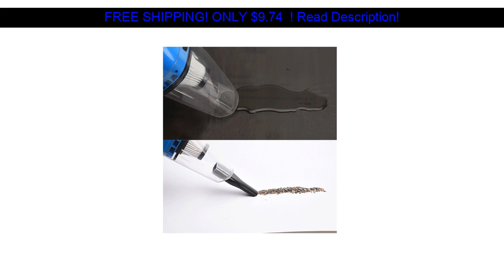Portable Mini 12V 120W Power Wet and Dry Dual-use Super Suction Handheld Car Vacuum Cleaner Detacha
Portable Mini 12V 120W Power Wet and Dry Dual-use Super Suction Handheld Car Vacuum Cleaner Detachable HEPA Filter
Category: Household Appliances

Electric Water Dispenser Portable Gallon Drinking Bottle Switch Smart Wireless Water Pump Water Treatment Appliances :